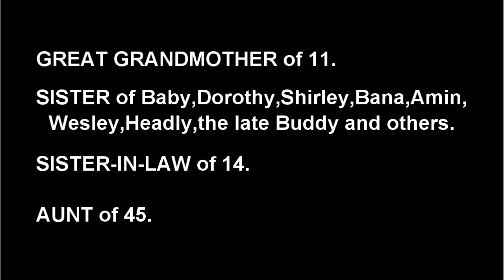Death Announcement - Shairoon Tambron